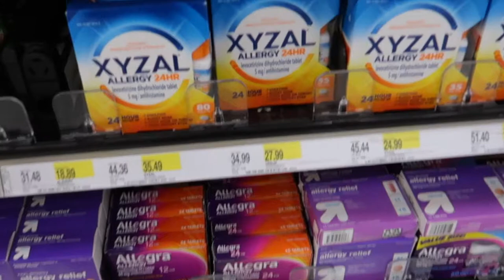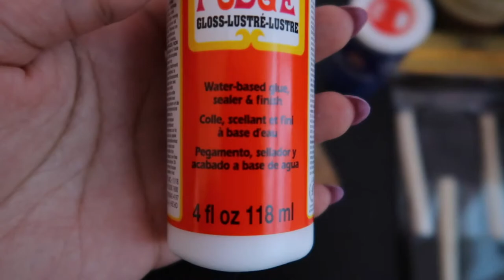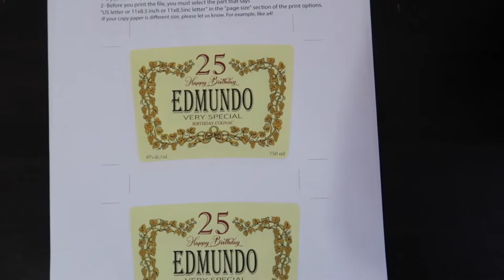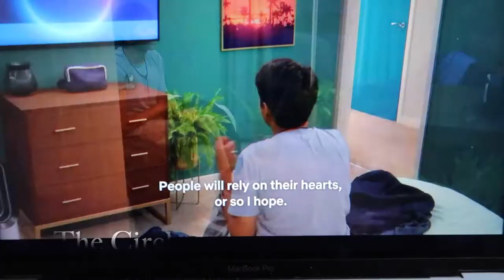Shopping at Target + Making a DIY Custom Glitter Hennessy Bottle | Vlog #13